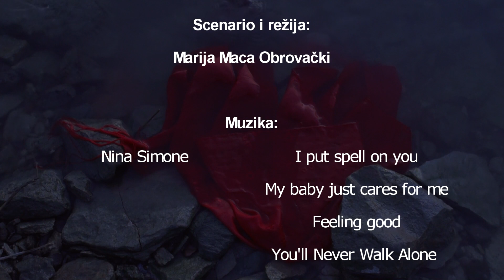Moc tela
MOĆ TELA/POWER OF THE BODY/Die Kraft des Körpers/A TEST HATALMA
Titles are available on serbian/english/hungary/german language (cc)
Scenario i režija/Written and directed by: Marija Maca Obrovački...
Film iz projekta Umetnost ruši zidove III/ Film was made within the project Art destroys the walls
titlovi se mogu uključiti/isključiti klikom na kvadratić u kome piše cc
film se može gledati u HD kvalitetu
Projekat podržalo Ministarstvo kulture R Srbije/ Project supported by The Ministry of Culture of Republic Serbia